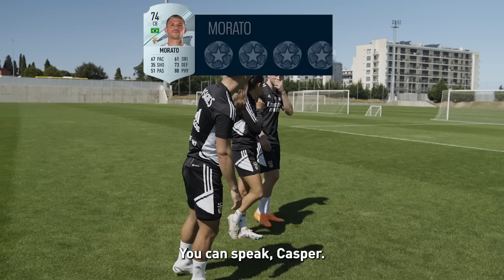EA SPORTS ITEM FUT CHALLENGE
🦅 Quem é que vai acertar mais nos FUT item na 🥅 do Benfica Campus?